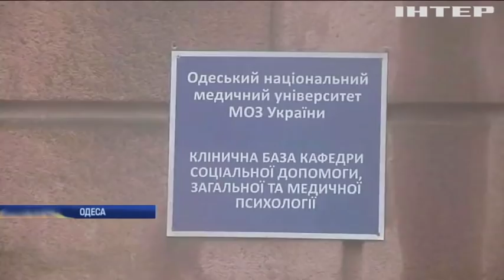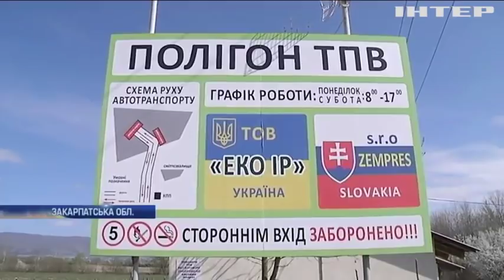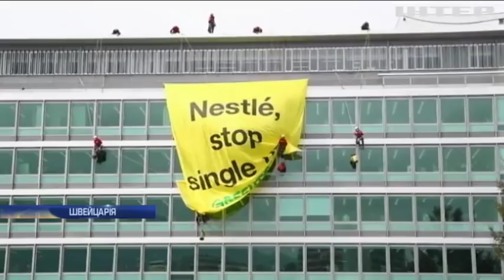Новости 8:00, выпуск за 17 апреля 2019 года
Дивіться у цьому випуску: Бойові дії у Лівії: загинули понад 170 людей. У Чилі літак упав на житловий будинок. Американські дослідники вчать робота годувати людей.